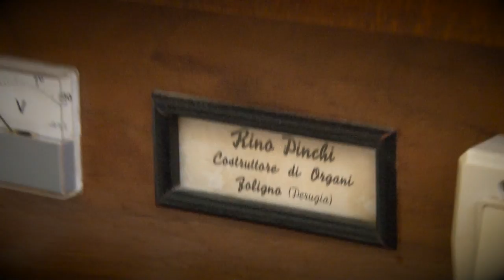Postcard from Rhodes - Terra Sancta Organ Festival 2014 Prèlude [30.9 - 4.10]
A short video shot during the Prèlude to the Terra Sancta Organ Festival 2014: the event took place on the Greek island of Rhodes between September 30 and October 4, 2014.

The organist performing was Chis Paraskevopoulos.

Images recorded by Fr. Riccardo Ceriani.